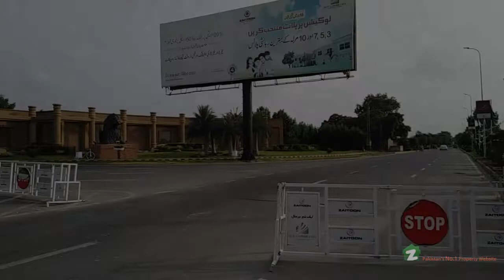10 MARLA FACING PARK PLOT FOR SALE IN BLOCK A OF NEW LAHORE CITY MAIN CANAL BANK ROAD LAHORE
Are you looking for a well located Residential Plot, spread over 10 Marla and readily available for sale in New Lahore City, Main Canal Bank Road, Lahore at a reasonable price of Rs 4,500,000?
Good location and near to market, park & mosque.